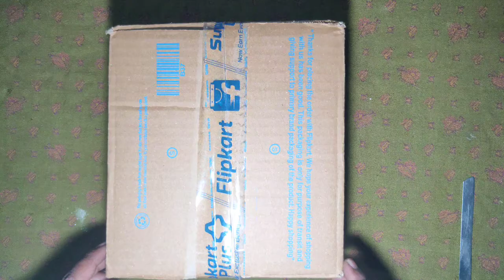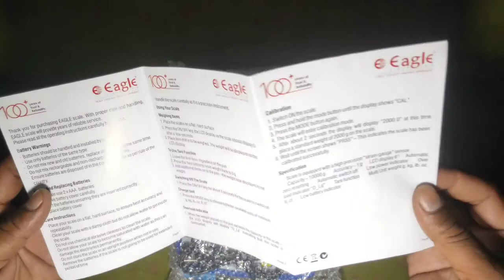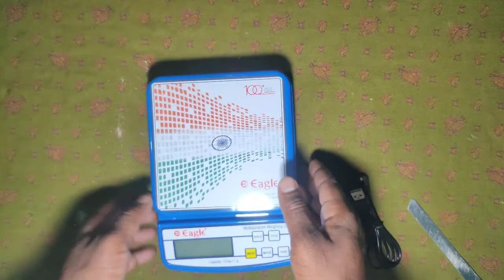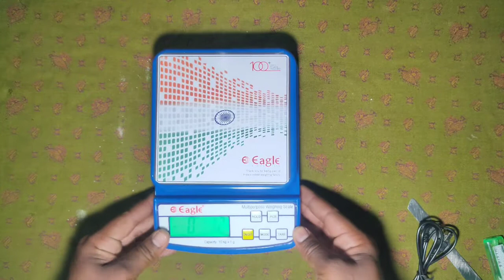eagle weight machine 10kg Flipkart rs 99 9